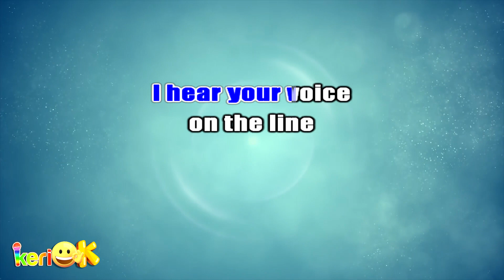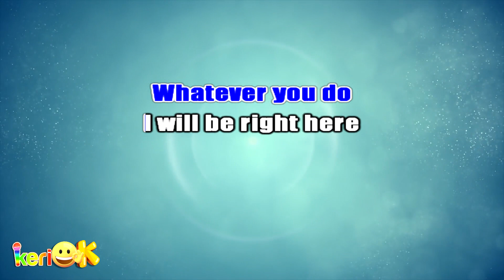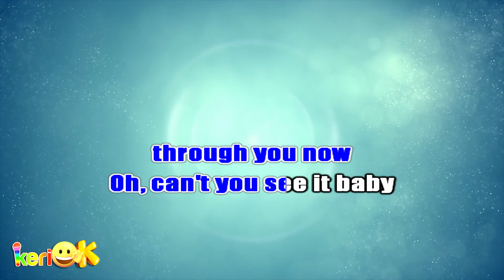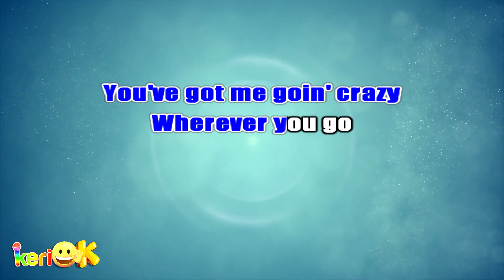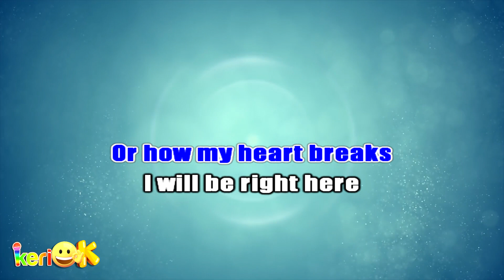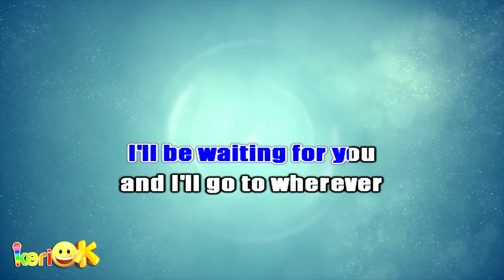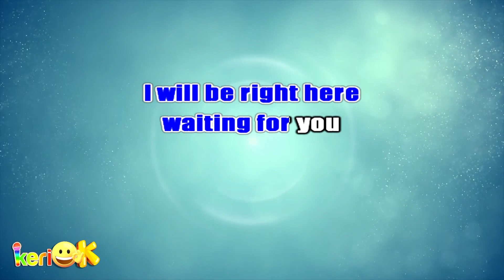Kris Lawrence ft JayR - Right Here Waiting | Karaoke Version